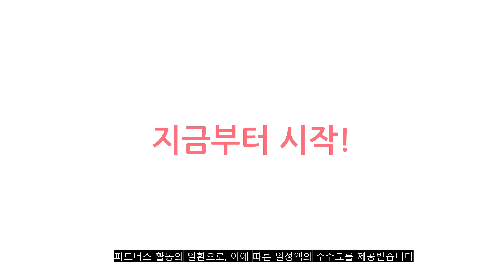2023년 이거 강력추천! 하만카돈오라스튜디오4 가격,후기,평점 비교 추천순위 top10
❤️❤️❤️2023년 이거 강력추천! 하만카돈오라스튜디오4 가격,후기,평점 비교❤️❤️❤️
1위. 삼성공식파트너 하만카돈 오라스튜디오4 블루투스 스피커 AURA STUDIO4, 블랙 [278,000원]

2위. 하만카돈 사운드스틱4 블루투스 스피커, 화이트 [294,000원]

3위. 하만카돈 사운드스틱4 크리스탈 블루투스 스피커, 블랙 [262,560원]

4위. 하만카돈 블루투스 스피커, 블랙 [278,290원]

5위. #[공식 대리점] 세나 50S 하만카돈 블루투스 싱글팩 50S-01   [359,000원]

6위. 브리츠 레트로 아날로그 올인원 블루투스 스피커 BA-MK30, 오크우드 [79,040원]

7위. 하만카돈 사운드스틱4 블루투스 스피커, 화이트 [294,000원]

8위. 하만카돈 AURA STUDIO 3 블루투스 스피커 HKAURAS3BLKAS [229,000원]

9위. 제이비엘 블루투스 스피커 JBL XTREME 3, 블랙 [279,000원]

10위. 하만카돈 오닉스 스튜디오 7 블루투스 스피커 HKOS7, 블루 [188,000원]